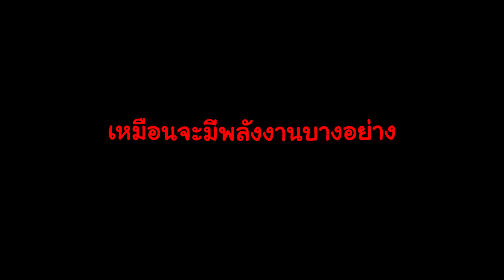แอบดู...เจฟฟี่ในห้องครัว | มาดามเหมืองทอง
แอบดู...เจฟฟี่ในห้องครัว

ติดต่อร่วมงานกับเจฟฟี่
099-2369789